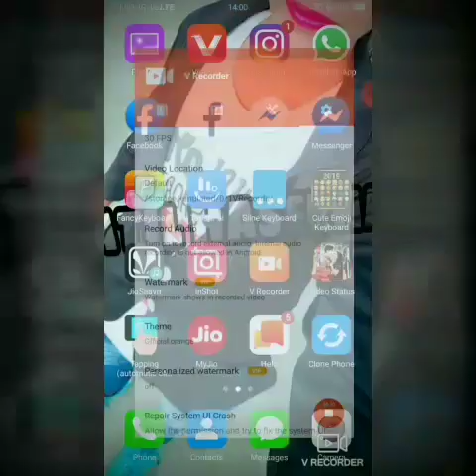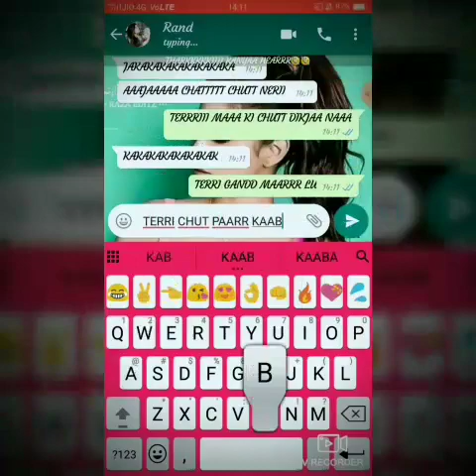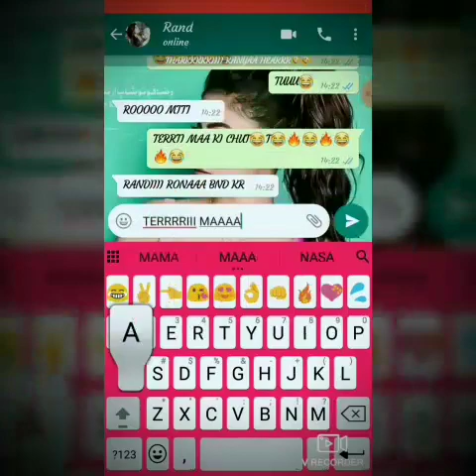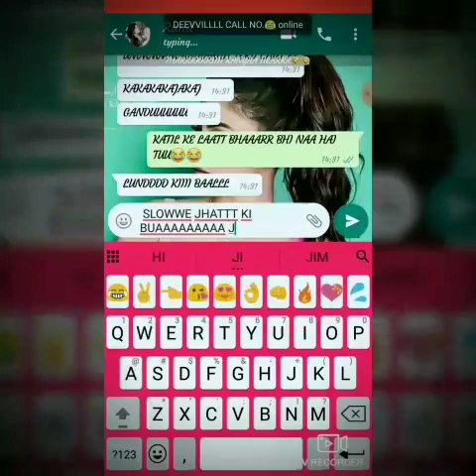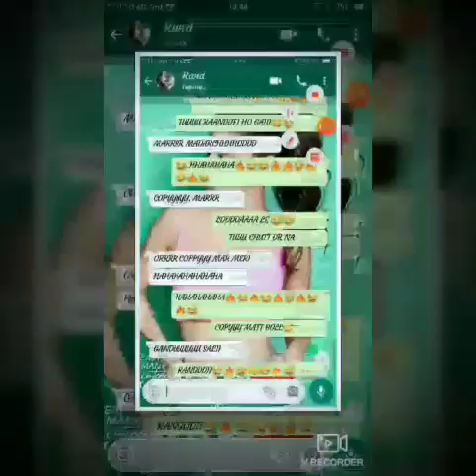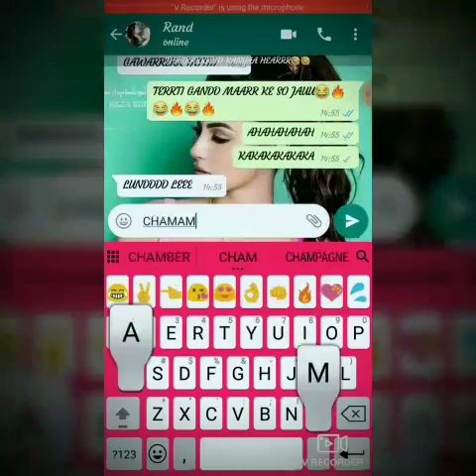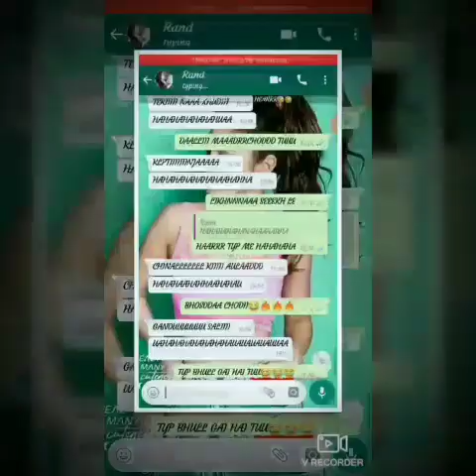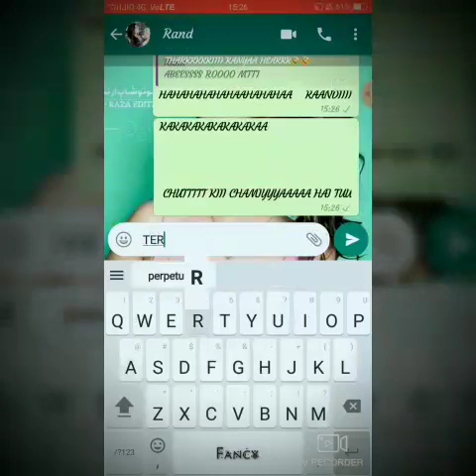PART 4 HERRY TERI BAHN SHREYA KI CHUT ME BADHI KHUJLI THI NA DEKH KAISE CHUT MATKA KE BHAG RAHI YE